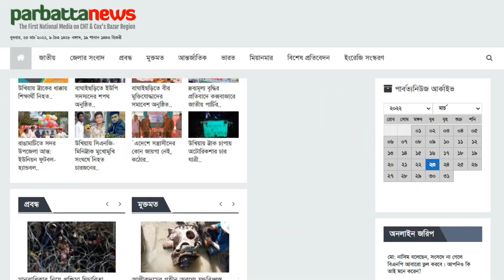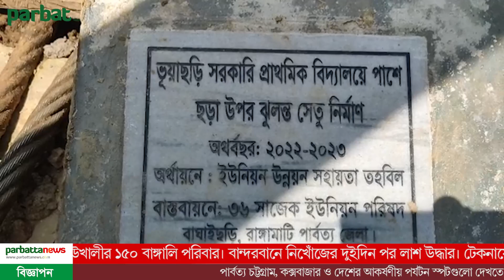সাজেকের দুর্গম ভুয়াছড়িতে ঝুলন্ত সেতুর উদ্বোধন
লোকালয় থেকে ৫০ কিলোমিটার দূরে অবস্থিত রাঙামাটির বাঘাইছড়ি উপজেলার সাজেকের দুর্গম ভুয়াছড়ি এলাকায় ছড়ার উপর নির্মাণ করা হয়েছে ঝুলন্ত সেতু। ৯ লাখ টাকা ব্যয়ে ১০০ মিটার দৈর্ঘ্যের এ সেতুটি শনিবার দুপুরে উদ্বোধন করেন বাঘাইছড়ি উপজেলা নির্বাহী অফিসার রুমানা আক্তার।